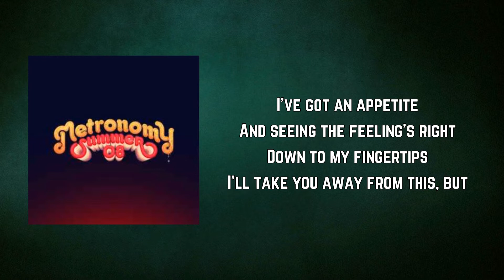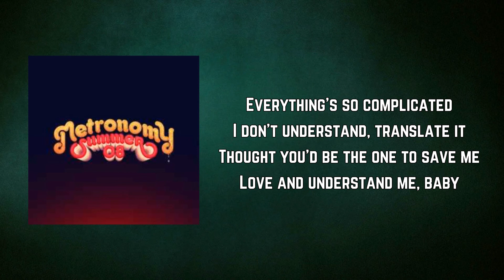Metronomy - Love's Not an Obstacle (Lyrics)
Love's Not an Obstacle Lyrics:

Yeah, nobody's watching us, keep
Holding my hand
I spent fourteen weeks with fourteen lovers

Yeah, anything's possible and
Love's not an obstacle
I spend fourteen weeks with fourteen lovers
I've got an appetite
And seeing the feeling's right
Down to my fingertips
I'll take you away from this, but

Everything's so complicated
I don't understand, translate it
Thought you'd be the one to save me
Love and understanding, baby

Yeah, anything's possible
When love's not an obstacle
[x2]

Everything's so complicated
Love and understand me, baby